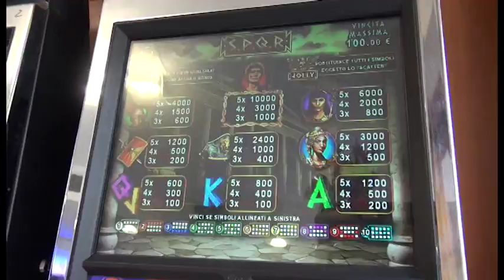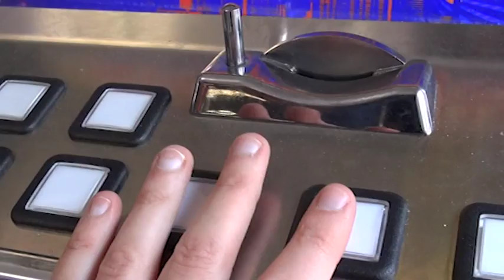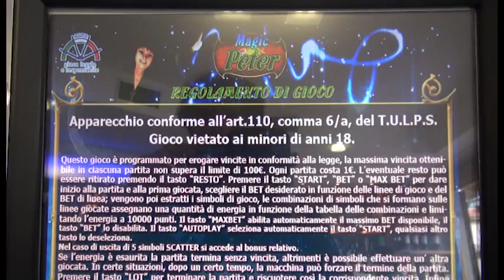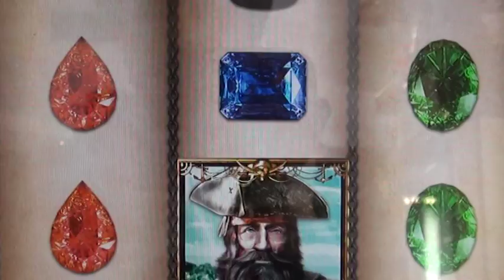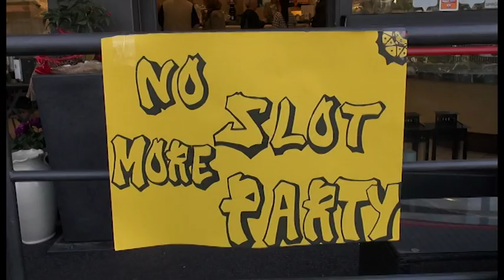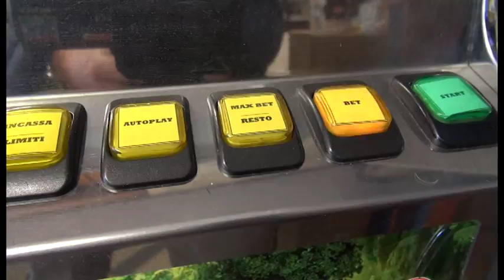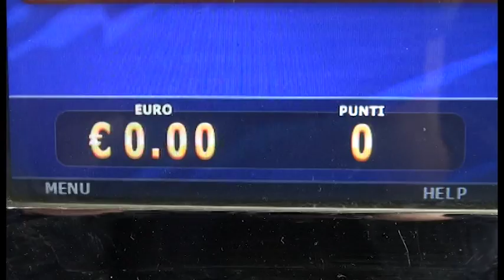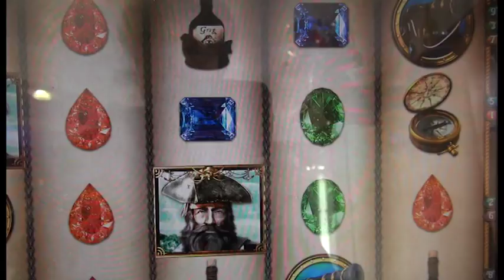Slot e videopoker, la piaga del gioco d'azzardo - Speciale Cronaca Aretina